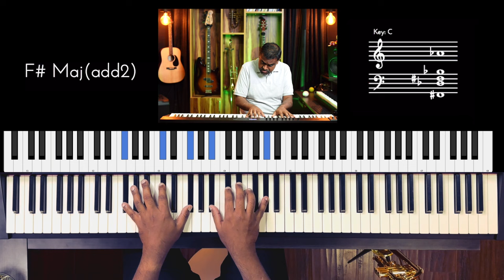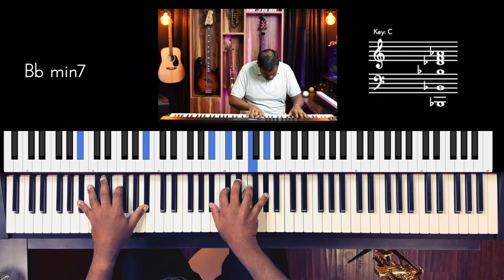Riff #3223 - Jason Zac